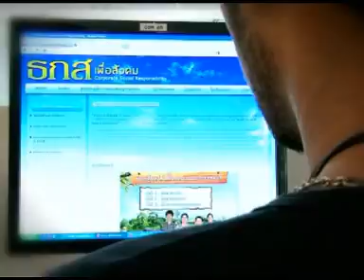แก๊สชีวภาพ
รายการบันทึกลุยทุ่งกับ ธ.ก.ส ตอน แก๊สชีวภาพ

ออกอากาศวันที่ 26 พ.ค. 55 เวลา 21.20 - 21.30 น. ทางสทท.11

ติดตามประสบการณ์ลุยทุ่งได้ที่